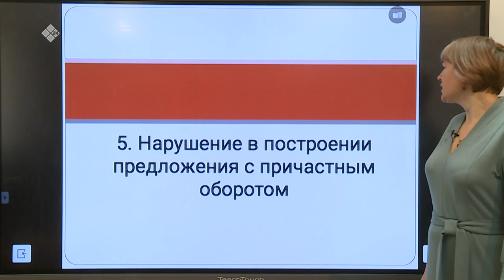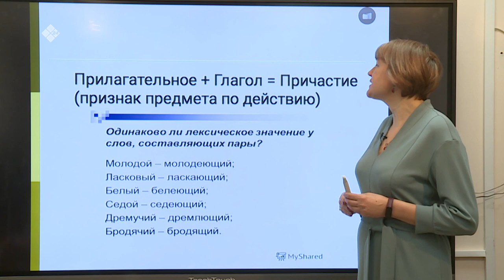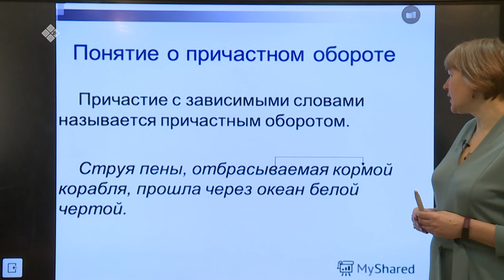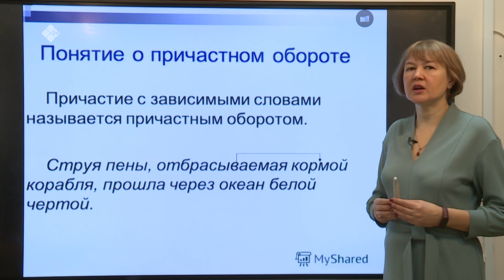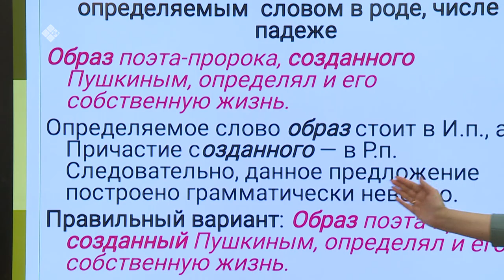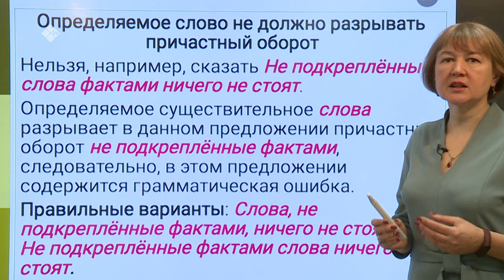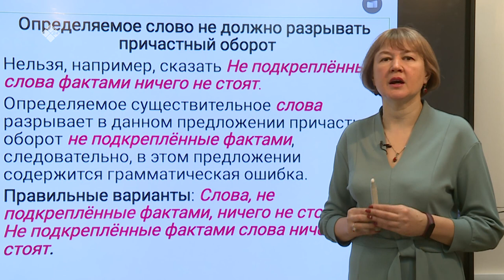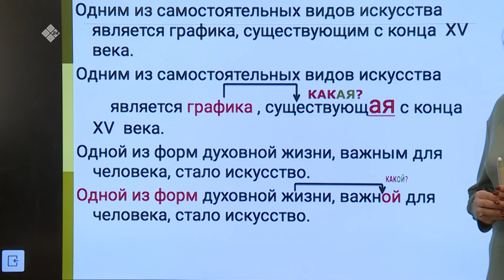Дистанционные уроки на НВК: Русский язык 11 класс (21.04.20)